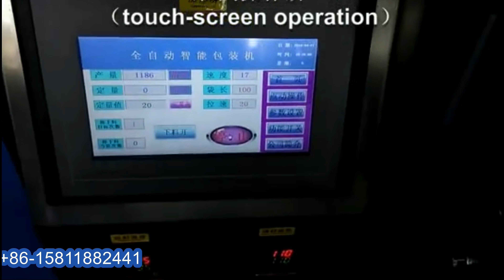Snap fit buckles counting weighing packaging bagging equipment fully automatic آلة التعبئة